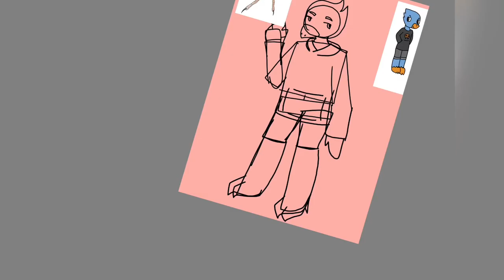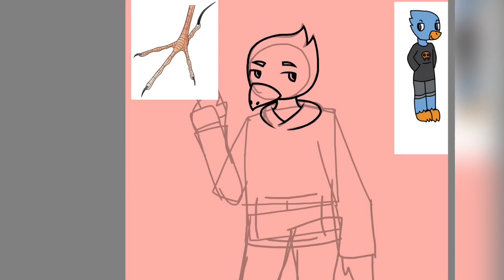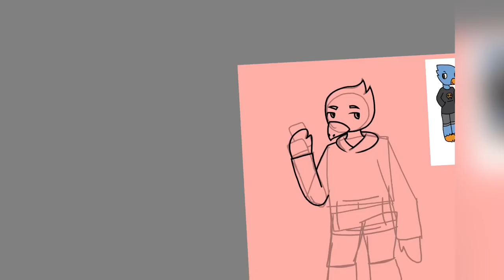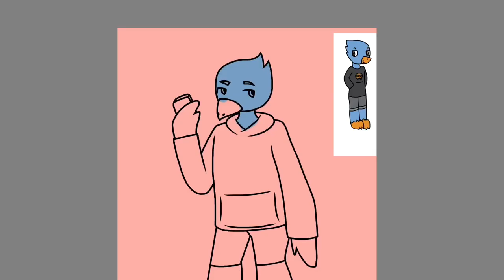Birdie Drama, The Strangest Internet Drama Out There.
I decided to give my opinion on a very small fraction of the Birdie drama.

Unfortunately I couldn’t find the entire google drive, but here are the journal entries I was talking about